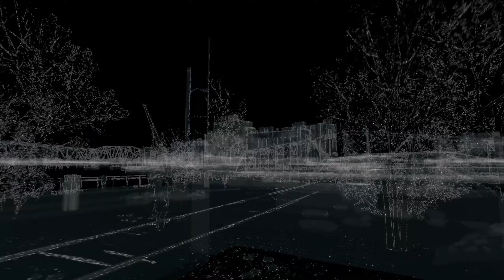Watch Dogs #14 One Foot in the Grave